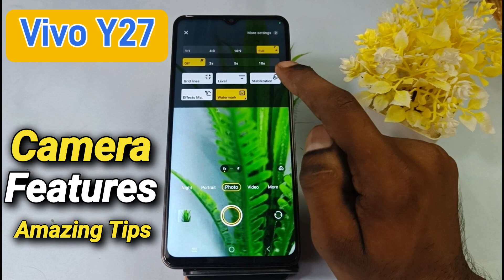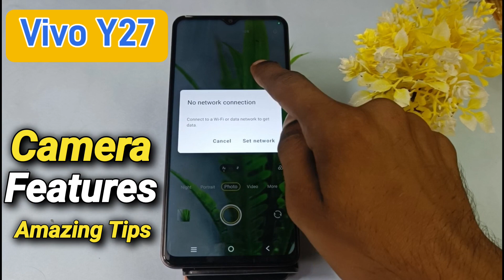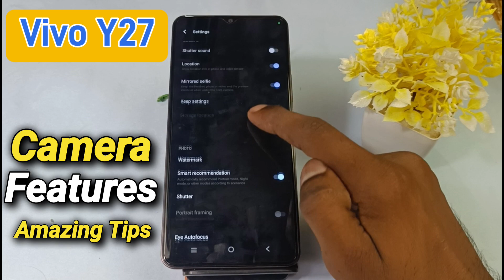Vivo Y27 Camera Tips & Tricks | Vivo Y27 Camera Hidden Features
Vivo Y27 Camera ALL Features | Vivo Y27 Camera Hidden Features

Akstech4u,Vivo Y27 camera test, Vivo Y27 camera review,
Vivo Y27 camera settings,Vivo Y27 camera features,Vivo Y27 camera quality,Vivo Y27 camera slow motion,
Vivo Y27 camera,Vivo Y27 camera tips and tricks,Vivo Y27 camera hidden features,Vivo Y27tips and tricks,
Vivo Y27 features,Vivo Y27 camera tricks,how to use Vivo Y27 camera,Vivo Y27

Vivo Y27